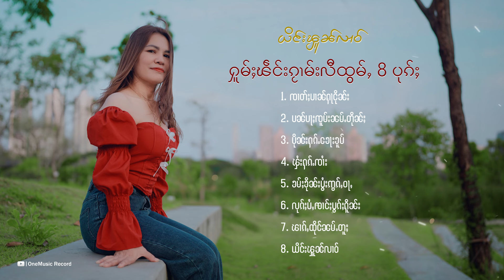Ying Fon Lao | ယိင်းၾူၼ်လၢဝ် - ႁူမ်ႈၽဵင်းၵႂၢမ်းလီထွမ်ႇ 8 ပုၵ်ႈ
1. 00:00 ၸၢတ်ႈပၢၼ်ႁႃငိုၼ်း
2. 04:32 ပၼ်ပႃႈၸူမ်းၼမ်ႉတိုၼ်ႈ
3. 09:03 ပိုၼ်းႁၵ်ႉ​ၶေႃးၶူမ်
4. 12:43 ၾႆးႁၵ်ႉၸၢႆး
5. 17:05 ၶမ်ႈၶိုၼ်းပွႆးဢွၵ်ႇဝႃႇ
6. 20:48 လုၵ်ႈပႆႇၸၢင်ႈပွၵ်ႈႁိုၼ်း
7. 24:28 ၽၢၵ်ႇထိုင်ၼမ်ႉတူႈ
8. 29:05 ၵေႃႉသုမ်းႁၵ်ႉ